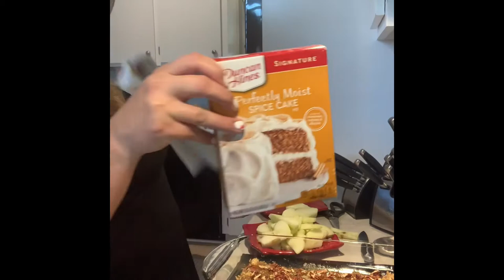Grilling filet mignon and bourbon salmon with roasted potatoes